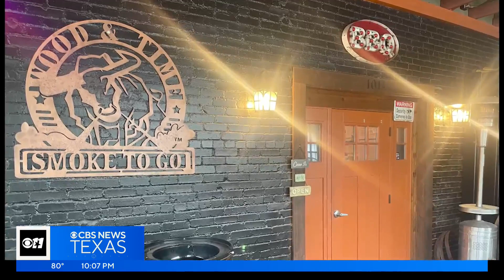Farmersville honors Christian LaCour, who died while trying to save lives during Allen shooting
There will be a celebration of life for LaCour next Monday at 11 a.m. at Cottonwood Creek Church in Allen.